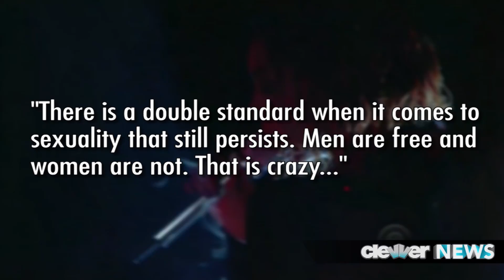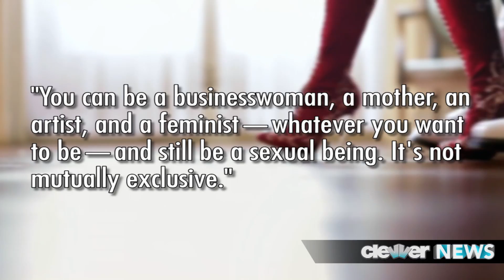Blonde Beyonce BARES BREASTS for Out Magazine & Talks Sexuality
Queen Bey channels her inner Marilyn Monroe for Out Magazine, and sheds her top in the process! Prepare to see a redefinition of the phrase blonde bombshell. Beyonce graces the cover of Out's Power Issue this month. And she looks like a chocolate version of Marilyn Monroe's iconic look from the 1953 classic Gentlemen Prefer Blondes. In the mag Queen Bey sports different looks varying from the ultra-feminine to slightly androgynous and with that platinum wig in all of them. The raciest of the looks has Bey holding onto her bare breasts, a body necklace accentuating the curves of her chest, and her face posed in a stunned expression. The sexy dive dives right into the topic of her sexuality. "Women should own their sexuality," she explains. "There is a double standard when it comes to sexuality that still persists. Men are free and women are not. That is crazy. ... You can be a businesswoman, a mother, an artist, and a feminist—whatever you want to be—and still be a sexual being. It's not mutually exclusive." Preach girl. This coming from a woman which is all of those things- business woman, mama, wife, and sexy as hell! Regarding the lgbt community she says that we all want the same things. The right to be ourselves and the right to love whomever we want to love. We're happy to see Bey stand up for socially relevant issues like gay rights, and we're happy to see her doing it wearing only a necklace. You have our attention. What did yall think of this look? Is Beyonce truly the queen or what? I'm Miriam isa and that's also my twitter handle. And be sure to click right here to catch Anna Kendrick channeling her inner Little Mermaid as she disses Britney Spears, Selena Gomez, and Kesha in the process. We gotta love Saturday Night Live. Oh, and Directioners, you'll be excited to hear that we have an awesome 1D video out and you can download it on itunes. The link is below. Thanks for being here with us.